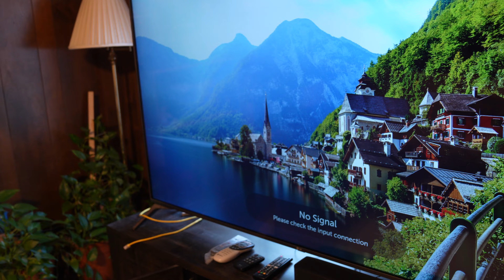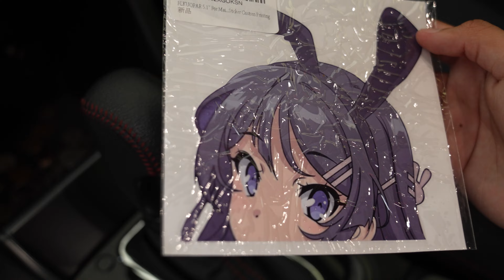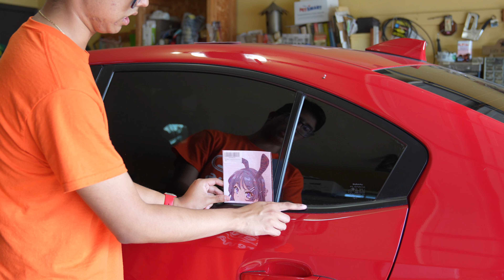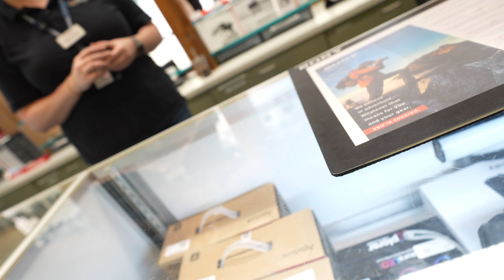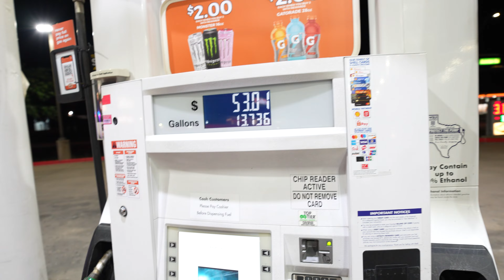I bought a $3,000 dollar lens... | Random Vlog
Just a random vlog with a new addition to the WRX and a very expensive credit card tab I must now pay.

Madness - Jordyn Edmonds